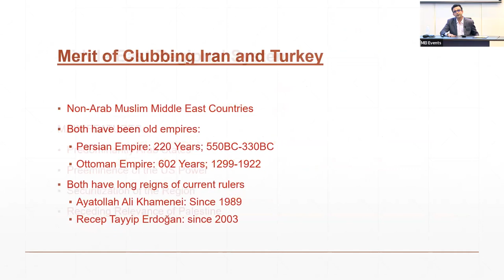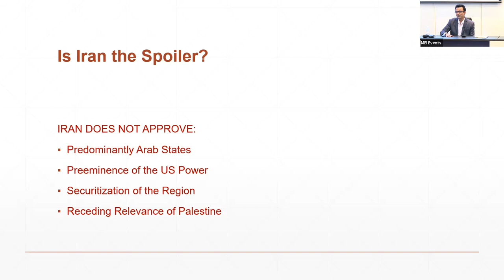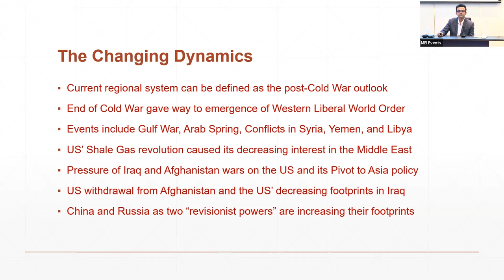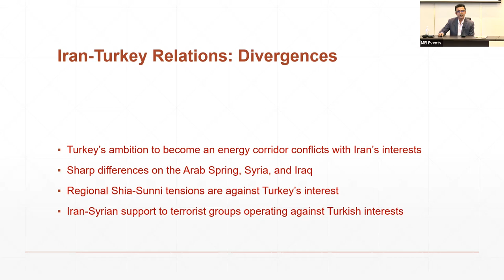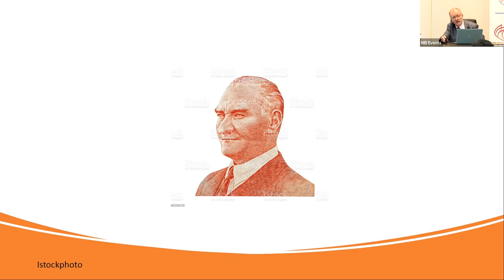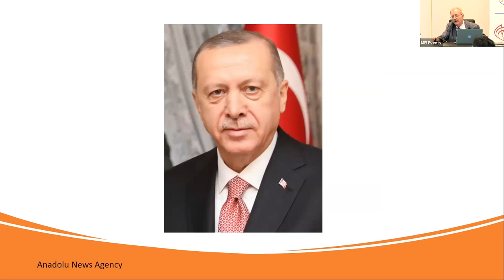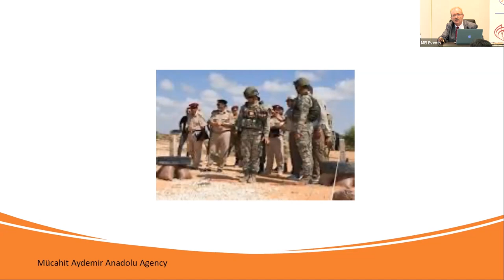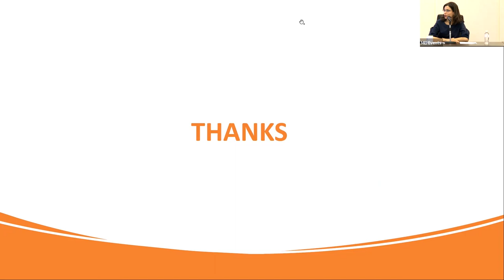ME 101 Lecture Series #02: Iran and Turkey – Spoilers of the Regional System?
Throughout history, the Middle East has been locked in engagements with the West through crusades, wars, colonialism and terrorism. However, beyond the clichés and convenient facades lie many lesser known facets from economic transformation to climate change. This lecture series will give you a comprehensive overview of the region and its impacts on Singapore and the world.